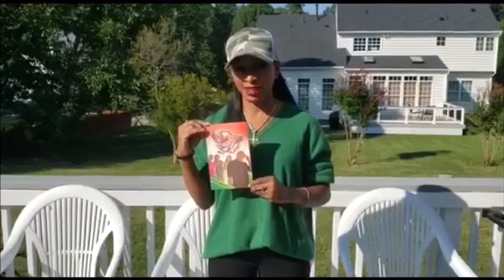3-Year-Old Boy's Heartfelt Prayer Goes Viral :)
BUY MY BOOK, How A Playa Got Played A 3 year old boy's heartfelt prayer for his pre-K class goes viral :)